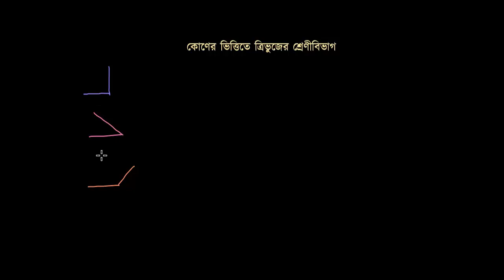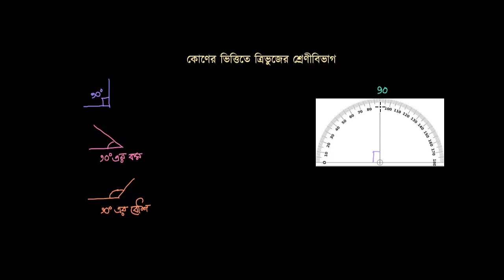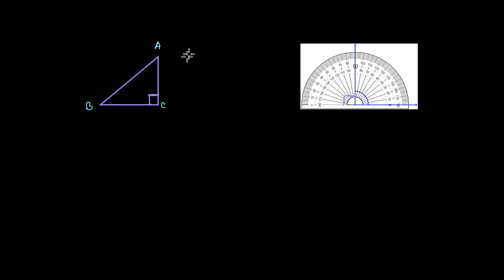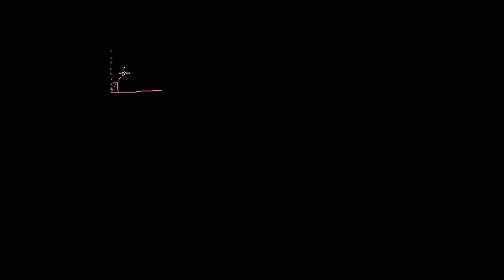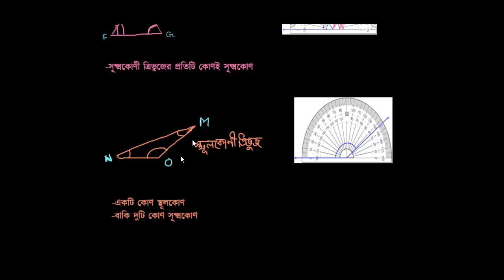কোণের পরিমাপের উপর ভিত্তি করে ত্রিভুজের শ্রেণিবিভাগ [Classification of Triangles by Angles]